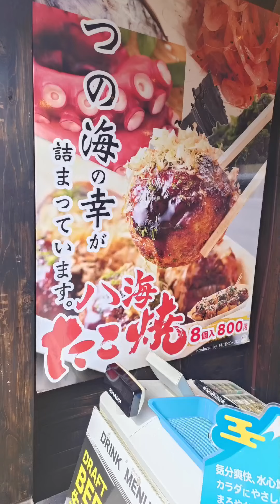Oshino Hakkai, Enoshima.